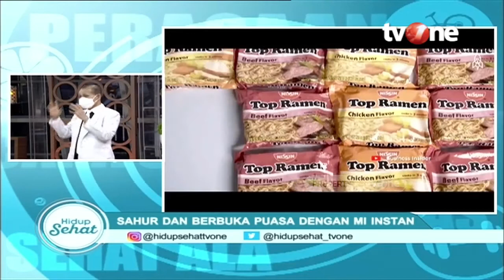Sahur & Berbuka Dengan Mi Instan Akan Membuat Cepat Lapar | Hidup Sehat tvOne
Hidup Sehat tvOne - Sahur & Berbuka Dengan Mi Instan Akan Membuat Cepat Lapar  | Hidup Sehat tvOne

Thankyou ☺❤
Hidup Sehat